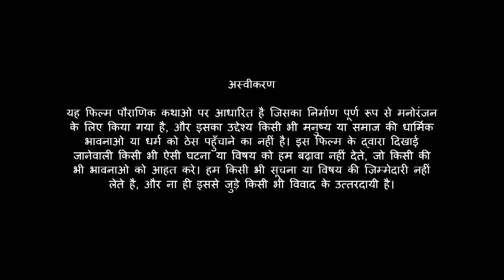Bal Hanuman & Tikdamasur Story Ep - 01 | बाल हनुमान और तिकड़मासुर की कहानी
Bal Hanuman & Friends" brings to life the adventures of young Hanuman and his lively companions, showcasing timeless tales of courage, friendship, and heroism exclusively on the Shemaroo Kids YouTube channel.